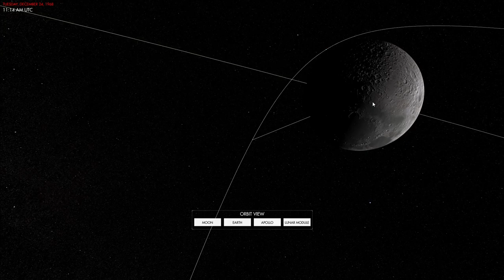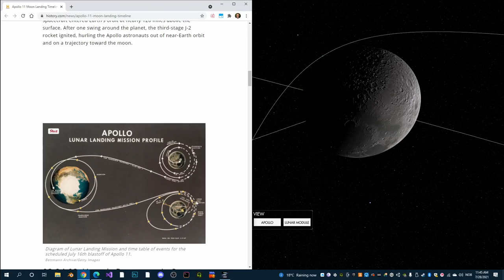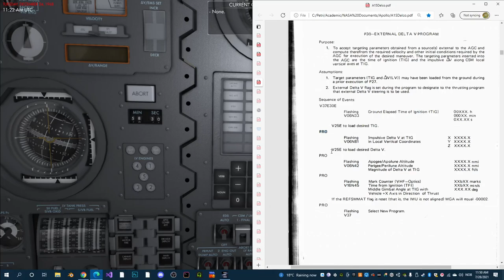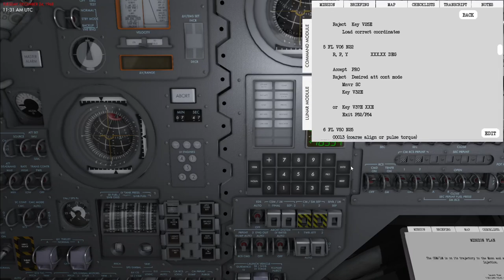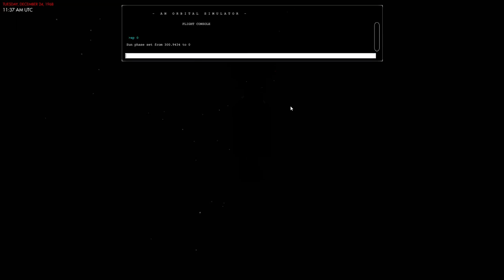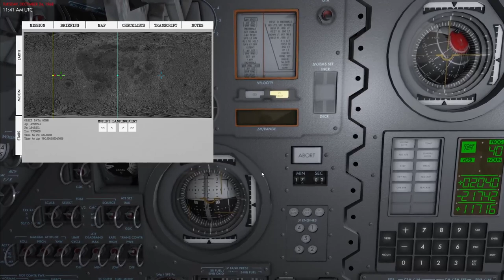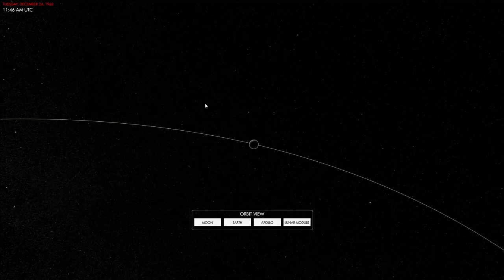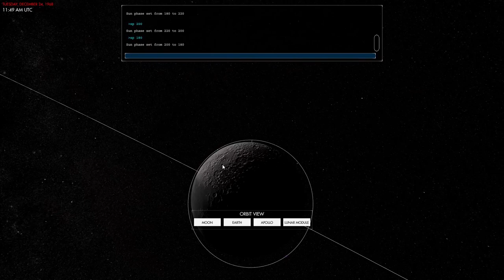Academy: Apollo CSM - Lunar Orbit Injection (LOI)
In this video I will show you the general principles behind the Lunar Orbit Injection burn, and how to perform it using the SPS (Service Propulsion System) in the CSM. The Lunar Module is docked to the CSM and will add some extra weight and lenght to the burn. Once complete, the CSM/LM stack will be in a 60 nmi x 180 nmi orbit around the Moon.